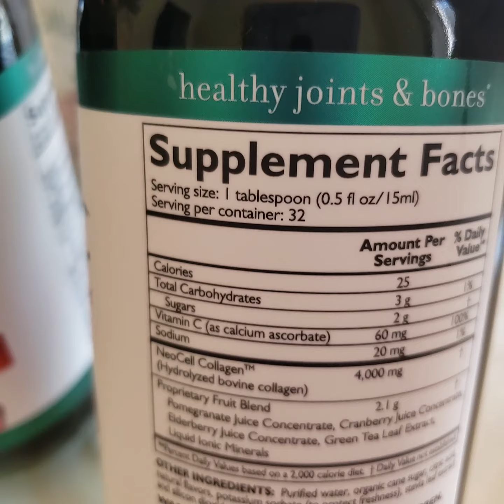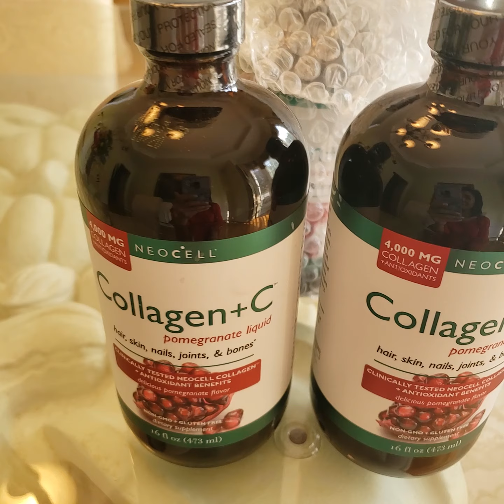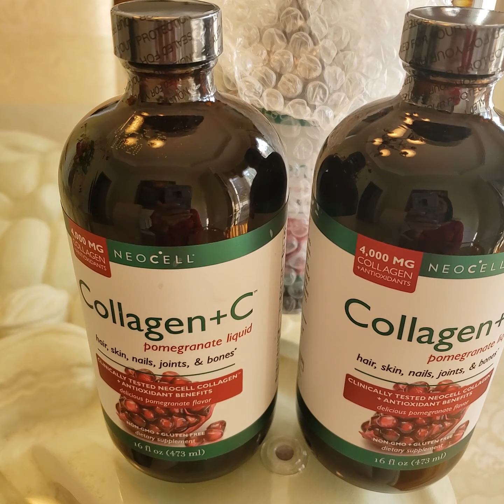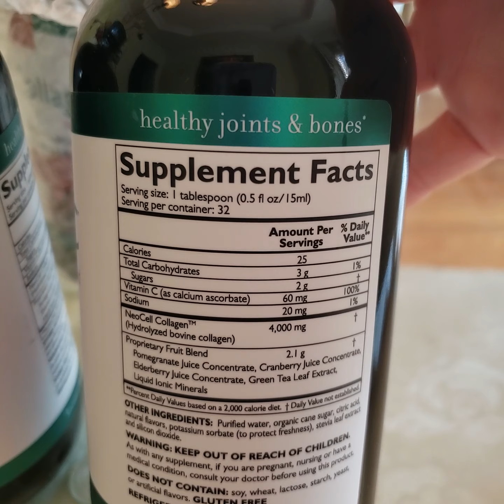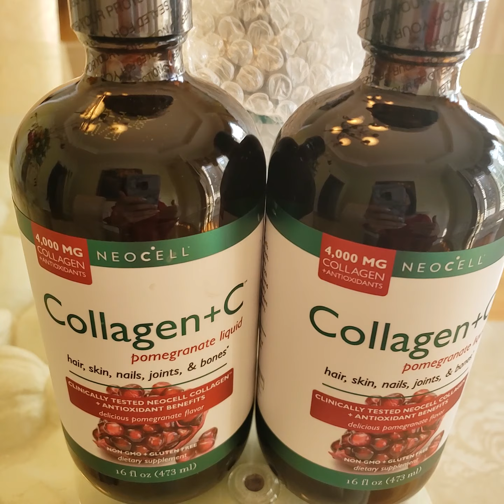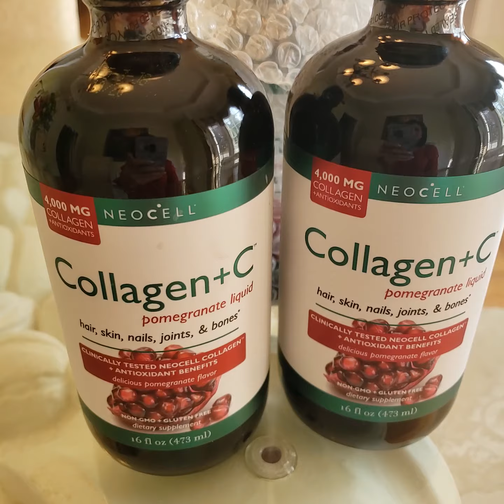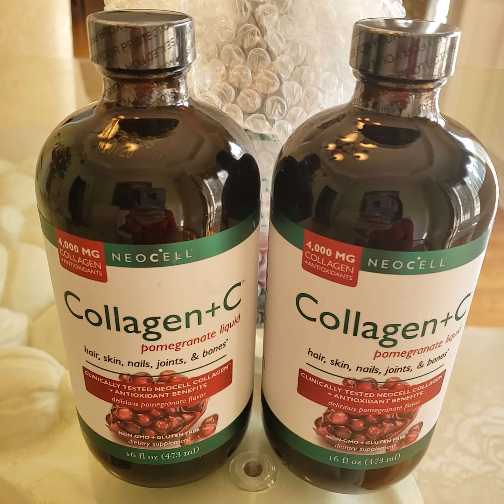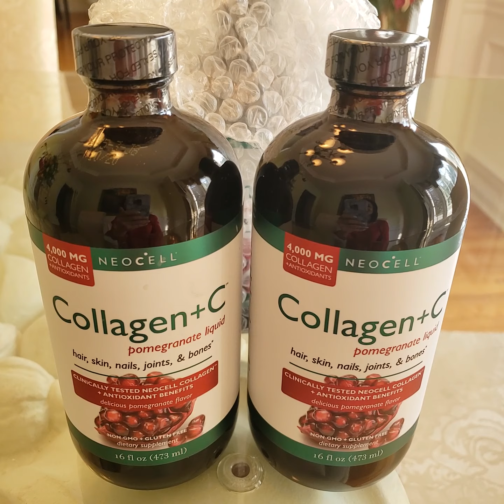Collagen + C một sản phẩm tâm đắc nhất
Dear friends, before you like, comment, subscribe then share please watch at least 3 minutes or more so we both can avoid getting spam notifications from YouTube (if you can watch the full video, I really appreciate it).  Thank you very much for your support always!😘

Để tránh bị YouTube cho spam notifications cả 2 bên, cả nhà xem trên 3 phút rồi hảy nhấn nút like, comment, subscribe và share nhé (nếu được cả nhà xem hết video dùm).  Cảm ơn cả nhà đã thương yêu và luôn ủng hộ channel của mình! 😘